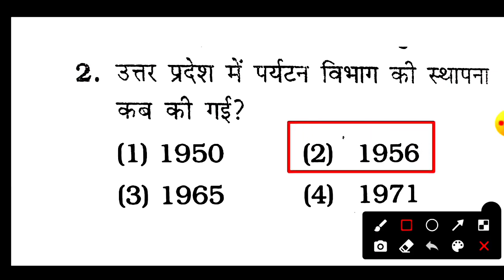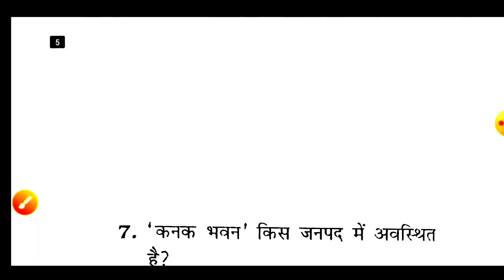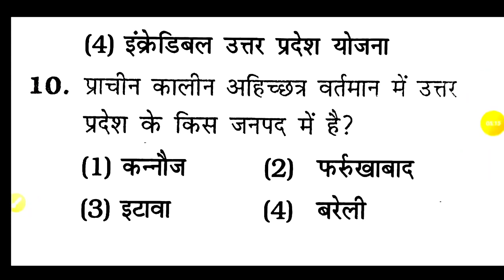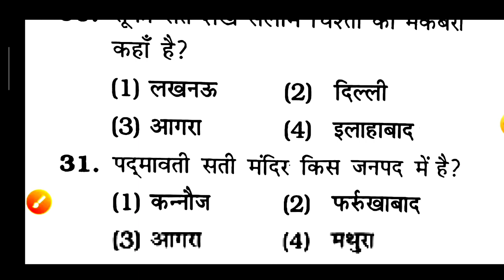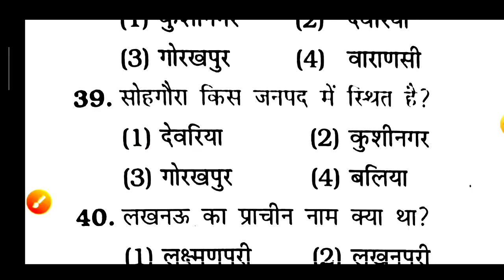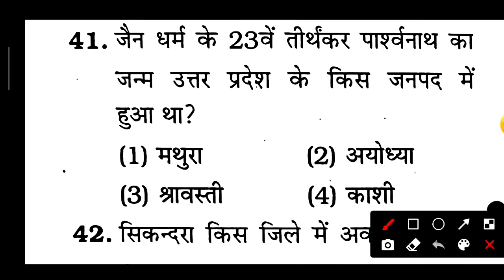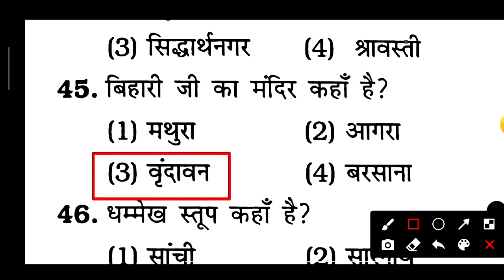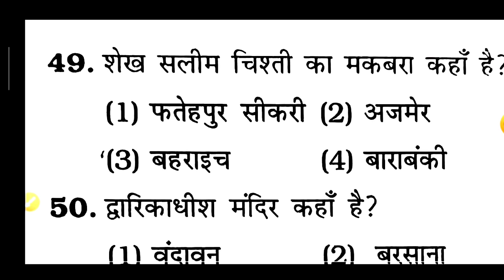upsssc pet live test ||upgk||uttar Pradesh special||pet exam praictice upgk